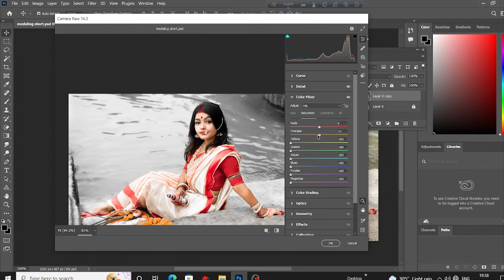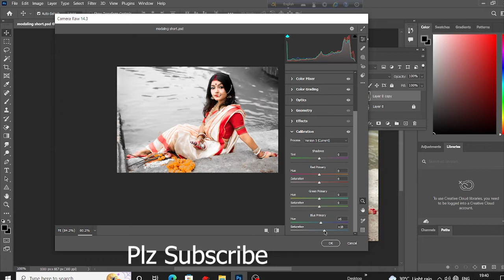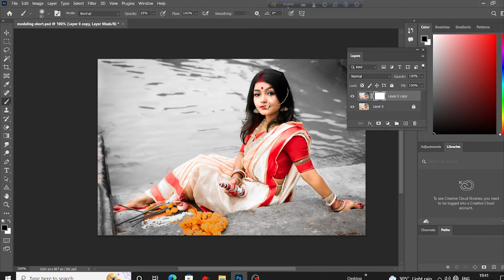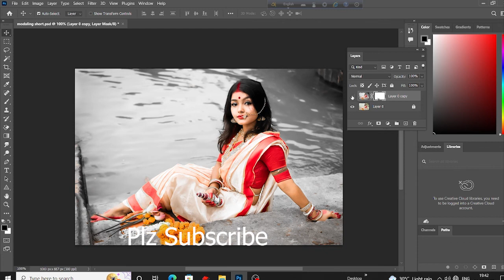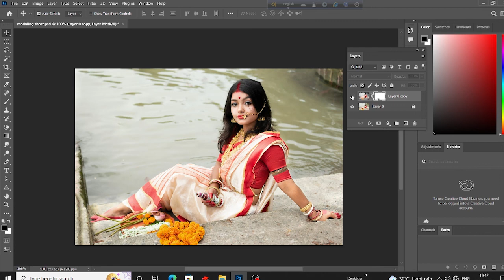Commercial Color Grading in Photoshop